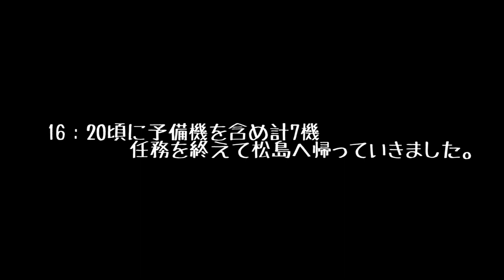【ブルーインパルス 彦根展示飛行へ･･･そして松島へ帰投】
どうもです～＾＾　今回は6/4に岐阜基地より彦根城展示飛行へ向かう様子と、演目を終えて帰ってきたブルーを撮りに行きました～。今年は4年ぶりに岐阜基地航空祭にも来てくれるので楽しみですねｗ